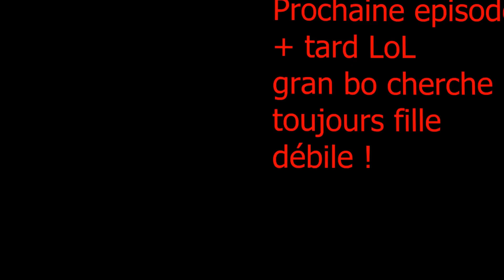Parodie WORLD OF WARCRAFT (episode 1) lost levels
Gaea se retrouve dans sinstralis sans argent et va dérober l'argent aux joueurs !